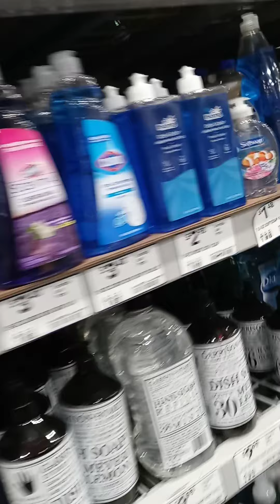Shopping for Home Storage. ( Brooms, Spray bottles, and so on)